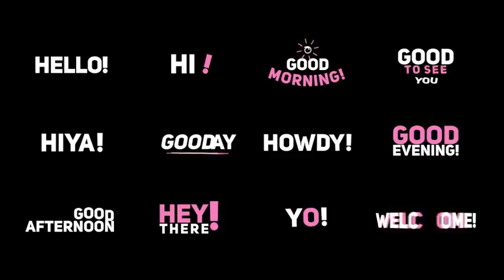Phrase Kinetic Typography Hi | After Effects template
Last Update: 1 September 17
Created: 1 September 17
After Effects Version: CC 2015, CC 2014, CC, CS6
Universal Expressions: Yes
Resolution: 1920x1080
File Size: 52.7MB
Text Placeholders: 12
Category: (titles)

Description: 12 Short welcome phrases. After Effects CS6 or higher Full HD 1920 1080 No Plugins required
Universal Expressions: Color and size controllers Change the duration Frame rate 29,97 fps. Video tutorial is included Music and font are not included.